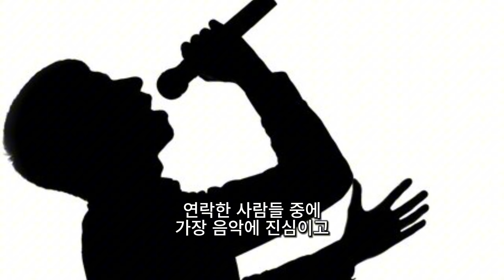김계란, 몰랐던 사실 9가지